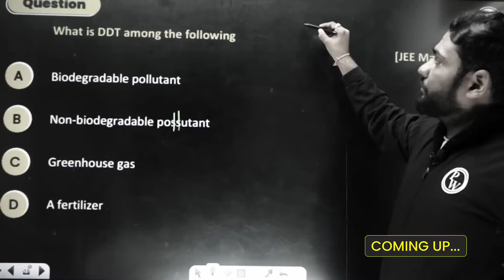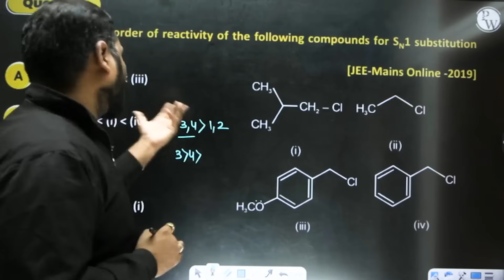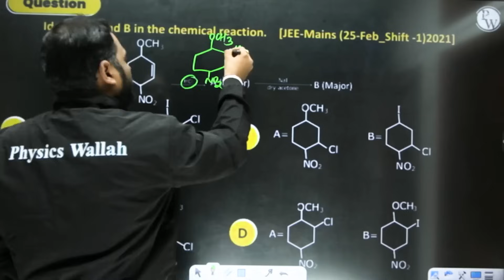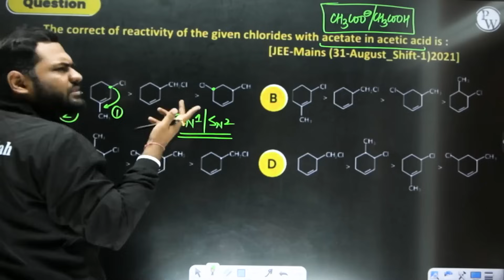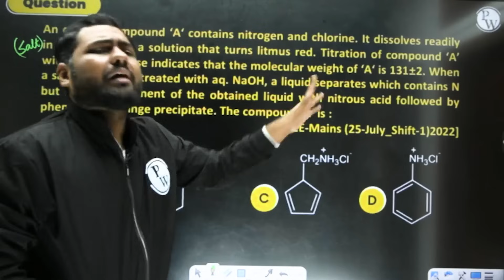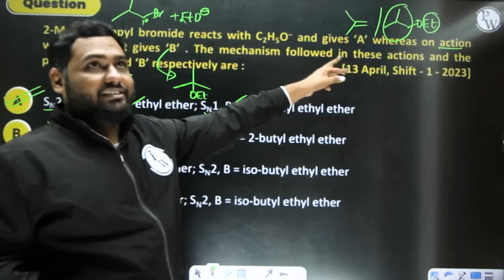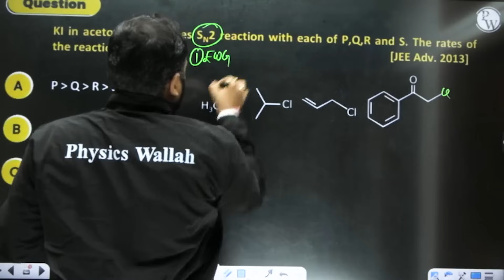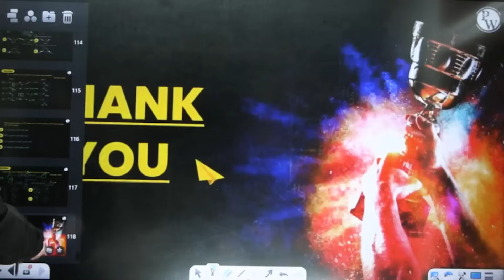HALOALKANES AND HALOARENES in One Shot | JEE ADVANCED 💪 | Basics to PYQs 🔥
Gear up for an intensive study session as we unravel the world of "HALOALKANES & HALOARENES" in this power-packed one-shot revision! Whether you're preparing for JEE ADVANCED or seeking a solid foundation in organic chemistry, this session covers it all.

Batch Details -

- We will cover the complete PYQs of JEE Advanced
- Physics, Chemistry, and Mathematics of Class 11 & 12 will be covered
- Students can practice JEE Advanced level questions through this series
- Free Lectures of 3-4 Hours will be provided in the Recorded Form on JEE Challengers by PW YouTube Channel
- 3 Days lectures in a week will be held in September
- 𝟔 𝐃𝐚𝐲𝐬 lectures in a week will be held from October
- The weekly schedule will be provided in the community posts of the YouTube channel and announcement section of the PW App
- PDF Notes of each Class will be uploaded on the PW App
- Classes are starting from 12th September 2023
- Practice Sheets will be provided in Quiz Format with their answer keys and text solutions in the PW App after every lecture.